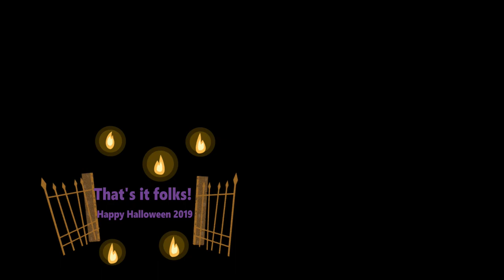NTK Halloween Parents Night Out | New Tampa Karate | Vie Karate Kids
NTK Halloween Parents Night Out.

This is a yearly event hosted by New Tampa Karate Dojo (newtampkarate.com).
This is an opportunity for our kids to get together to celebrate Halloween and wear their best  costumes, play, and have fun.